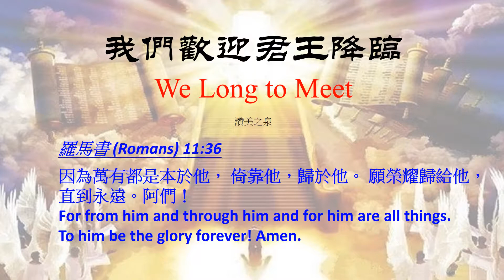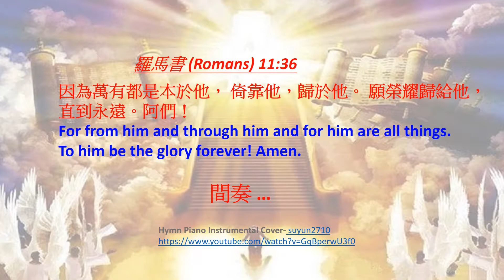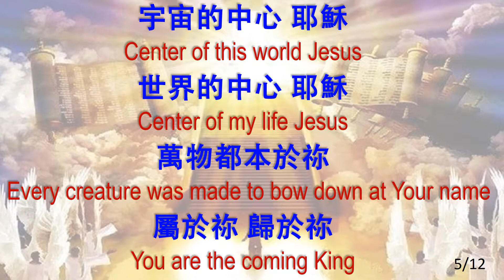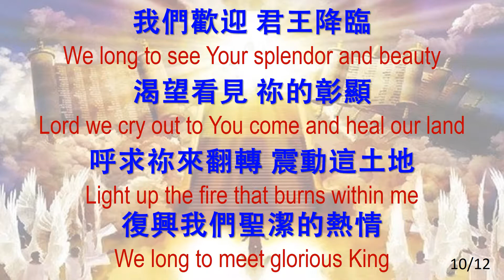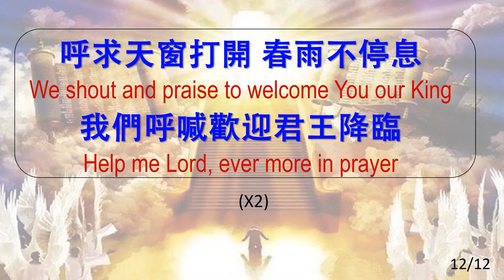我們歡迎君王降臨 We Long to Meet_piano_Suyan2710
我们欢迎君王降临 We Long To Meet (讚美之泉) -- 赞美诗练习
羅馬書 (Romans) 11:36
因為萬有都是本於他， 倚靠他，歸於他。 願榮耀歸給他, 直到永遠。阿們！
 For from him and through him and for him are all things.
 To him be the glory forever! Amen.
Hymn Piano Instrumental Cover- suyun2710